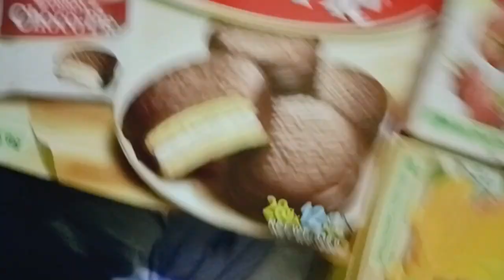Bohut dinor murot video ata bonalu o 😍😍